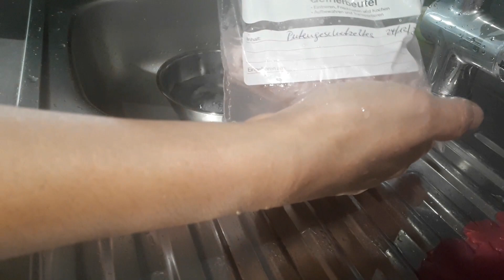แกงเขียวหวานไก่ grüncurry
ไลฟ์สไตล์การใช้ชีวิต/Lebensstil/Life Style พากิน พาเที่ยว กินโชว์ กินแซบ รีวิวอาหาร ทำอาหาร เที่ยวทะเลเดินชายหาดอาบแดดพาเก็บเห็ดชมเมืองปลูกผักในต่างแดนปลูกผักสวนครัว ผักสลัดเก็บผักป่าเก็บผลไม้ป่าเล่าเรื่องต่างๆและการทำงานในประเทศเยอรมันนี